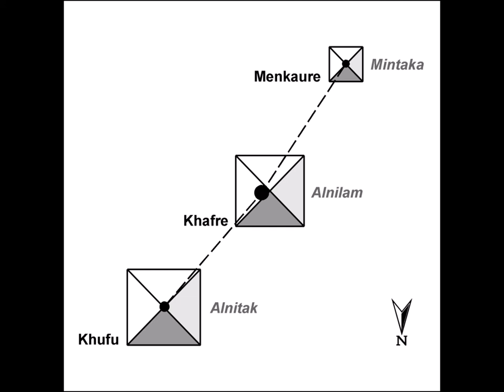Osiris: Argument from precedent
A look at Osiris as a possible Jesus protorype